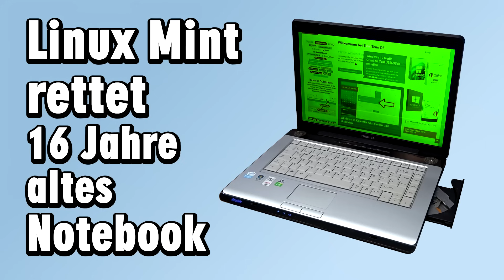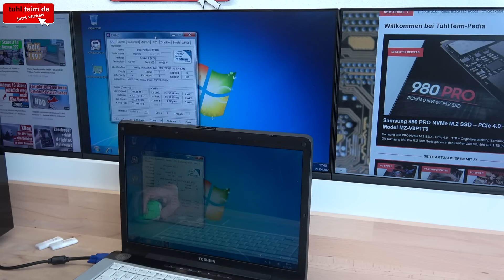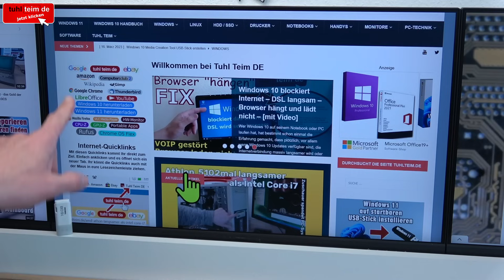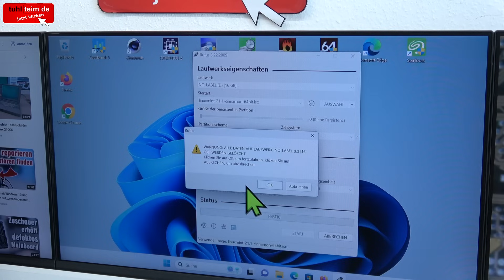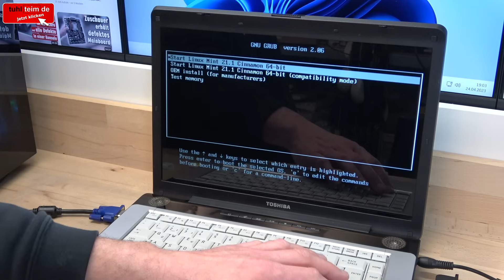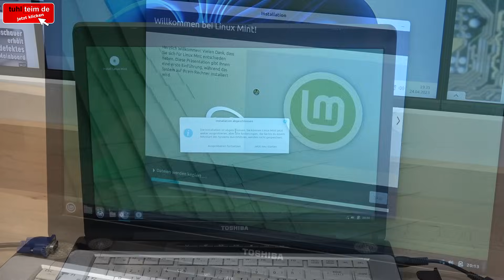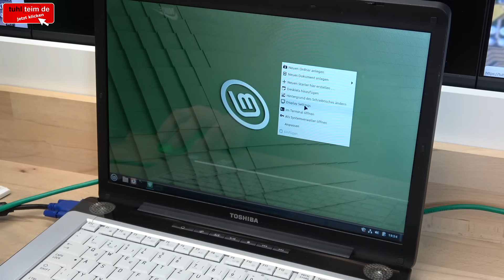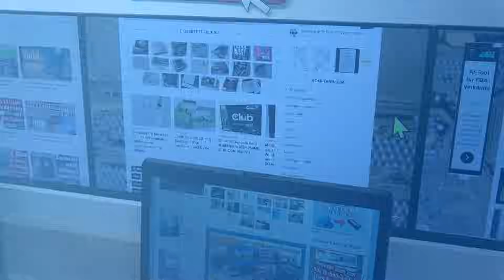Das kann jeder - Notebook retten und Linux Mint neben Windows installieren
Alte Notebooks gibt es viele und die meisten funktionieren noch. Wenn euer Notebook oder Laptop technisch noch in Ordnung ist, dann kann man kostenlos und einfach Linux Mint neben das alte Windows installieren und den Rechner noch einige Jahre aktuell weiter benutzen.

Mit einem aktuellen Linux wie hier Linux Mint ist euer Notebook auch noch beim Surfen sicher und geschützt und erhält aktuelle Updates. So ein wieder flott gemachtes Notebook kann man auch ohne Bedenken mal mit in den Urlaub mitnehmen.

Das Installieren von Linux als erstes oder zweites Betriebssystem auf dem Notebook dauert 1-2 Stunden und mit dieser Anleitung kann das jeder, auch ohne Computer-Profi sein zu müssen.

00:00 Funktionierendes Notebook - 16 Jahre alt
03:46 Linux Mint Download
05:16 Rufus Tool Download
09:08 Platz auf der HDD oder SSD machen
11:40 Linux Mint installieren
15:00 Linux einrichten und fertig
17:44 Fazit - lohnt sich auf jeden Fall

Rufus 👉 tuhlteim.de